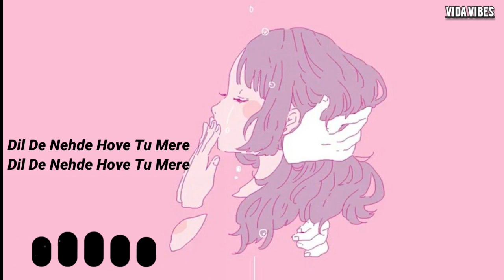Jedha Nasha lyrics: An Ancient Hero | Ayushmaan, Nora Fatehi | Amar Jalal